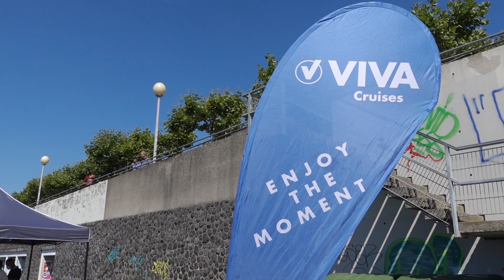Flusskreuzfahrt mit Viva Cruises - Fazit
Ein noch junger Reiseveranstalter von Flusskreuzfahrten ist Viva Cruises. Angeboten wird ein Premiumprodukt mit All Inclusive. Ich war vier Nächte ab Düsseldorf an Bord, und in diesem Video gibt's mein Fazit.